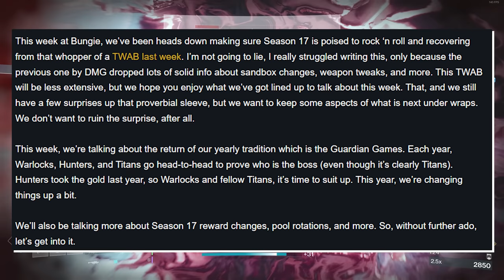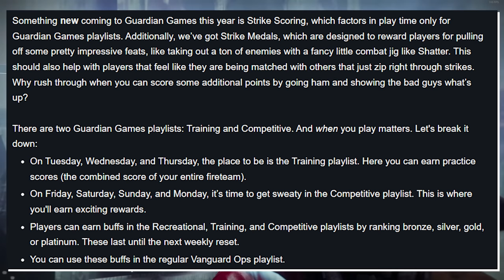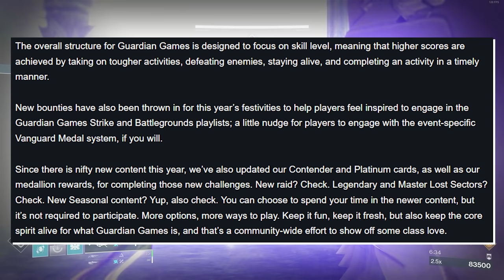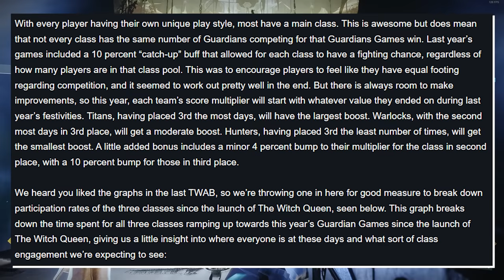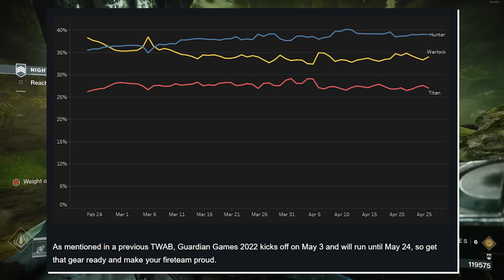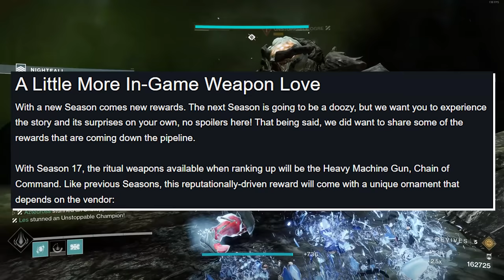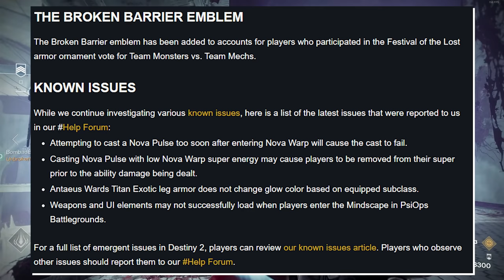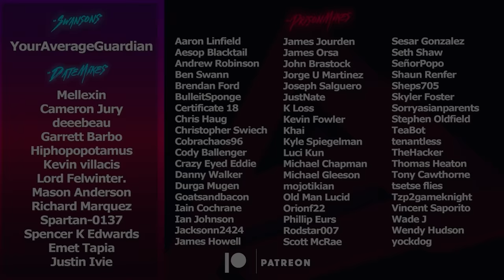Guardian Games, Season 17 Rewards, and Trials Map Vote (TWAB) | Destiny 2 Witch Queen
This Week at Bungie Guardian Games has been announced. The event will start next Tuesday and feature multiple rewards including: The Title SMG, An Emblem, and Clout. Titans are winning this year BABY! (Editors Note: Nah, Warlocks all the way.)
Timestamps:
0:00 Intro
1:02 Guardian Games
8:33 Guardian Cup
10:08 Season 17 Rewards
12:22 Player Support
12:39 Trials Map Vote
14:03 Outro
Catch us live on Twitch!
🥃AdvancedGG NASTY Drink and Merch!
👉MojoDesk Makes the Best Desks!